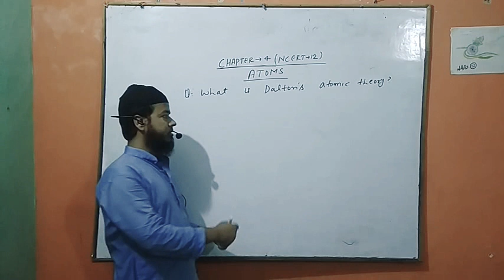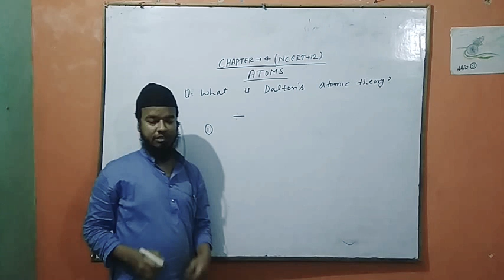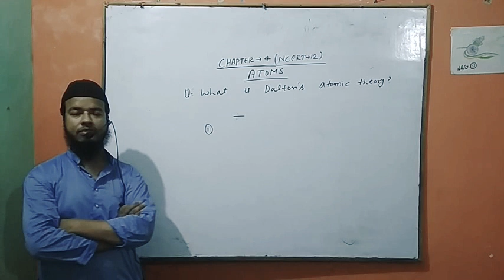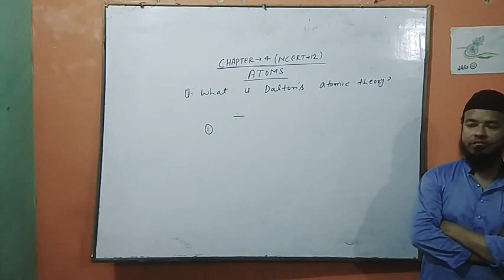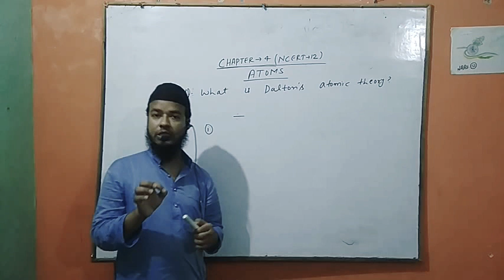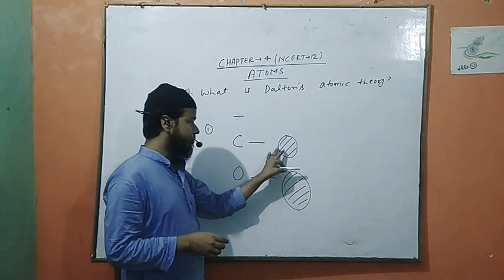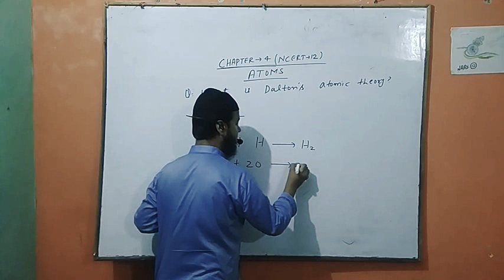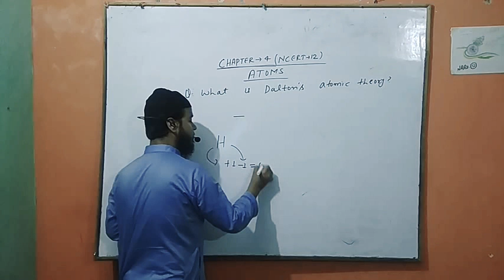12th physics#Ch- Atoms#L-1#Eng#Dalton's atomic # Shahnawaz Arif